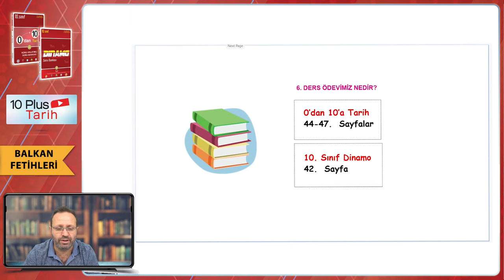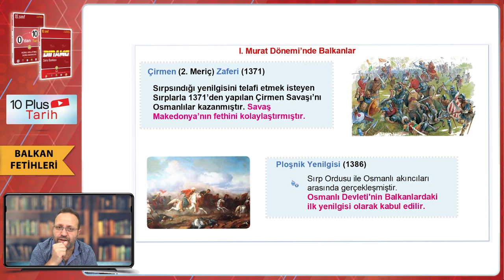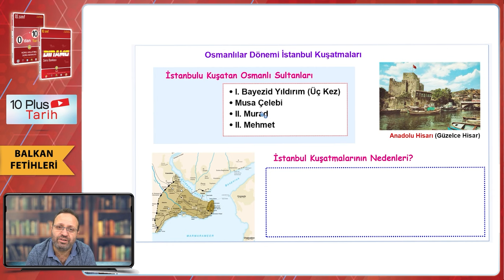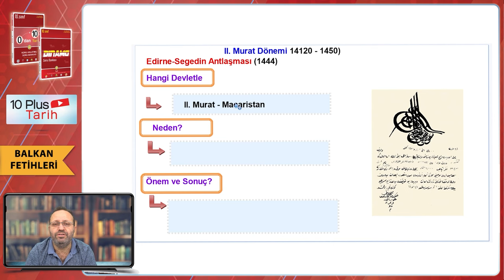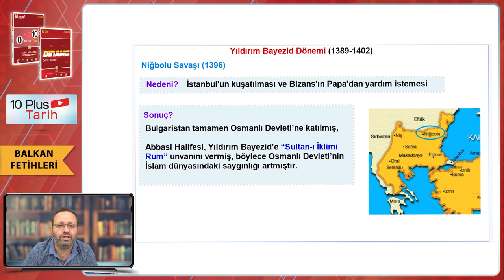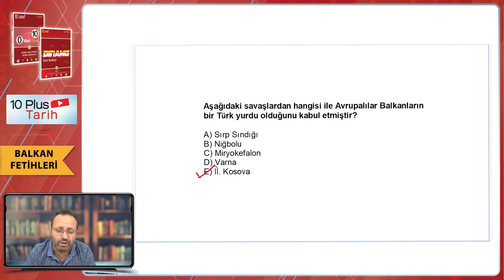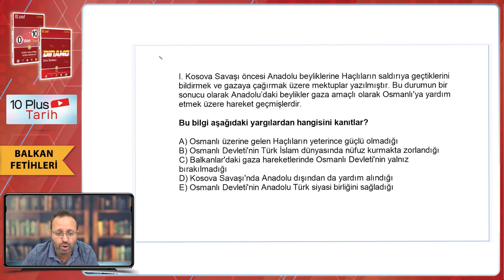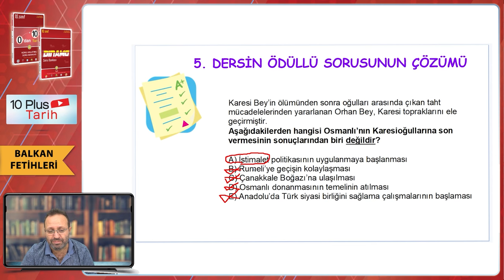Balkan Fetihleri | 10.Sınıf Tarih #2024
Sene boyunca; konu anlatımları ve soru çözüm videolarıyla, tonguç yanında! Bu videoda Tarih dersinin "Balkan Fetihleri" konusunu işliyoruz. Hazırsan öğrenme garantili videomuza başlıyoruz! 😎